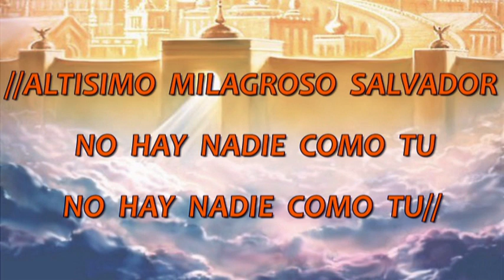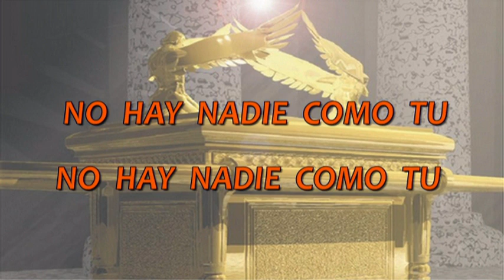Altisimo, Milagroso Salvador